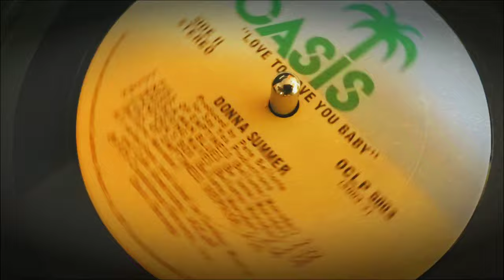THE READING (MoGoTheatre TheatreOnTheGo)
🧐THE READING ACT II🤓

❣🎭A Basement. A Script. Good Vibes. Great People.🎭❣

They ain't playin. JK. Yes, they are😄. That's the whole point. To Play🎭 But, play just got serious cuz, these ladies and gents are bodying this piece. ❗You'll see❗

MoGoTheatre (Theatre-On-The-Go) CollapsibleTheatre Life Is The Stage...

Ever heard of Jitney? Well, before Uber or Lyft there was JITNEY and the Jitnies. JITNEY was the Black communities ridesharing answer to the debased savagery of race cruelty and discrimination from many White cab drivers that wouldn’t serve black passengers, the local community relied on the jitneys, and the hard working Black men and women that provided rideshare services and dignity on wheels. Thus, began Chicago's Jitney Cab War of 1950.

Do you remember Chicago's Jitney stations and or the cab drivers? You don't want to miss --
"THE READING..." 2/15, 2/22, 2/24

MoGoTheatre (Collapsible Theatre) Life Is The Stage...

OurStory✍🏿🌱📖🌬